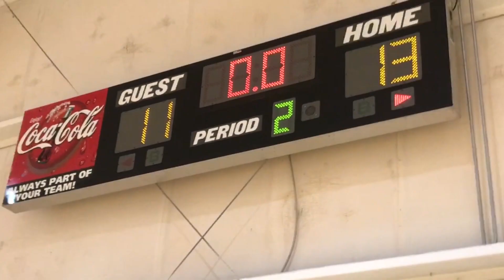20230114 Kagan DobbsCreek Game04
Kagan Morris plays in Game 4 of the Dobbs Creek league for 9-10 year ols girls.